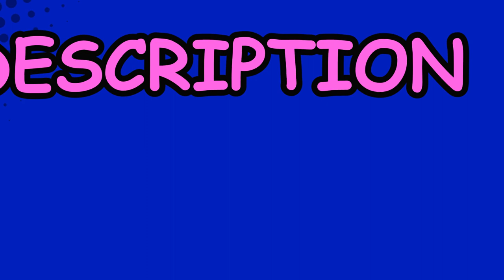Kirby Star Allies - Game Walk Thru: Episode 4